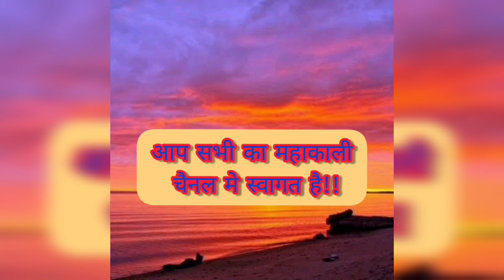माता काली को अपने दुश्मन के पास भेजे कर उसे दंड देने का शाबर मंत्र।।9996244598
prachin rahasyamayi gyan channel

हर शनिवार हरियाणा करनाल में गद्दी लगाई जाती हैं । गद्दी का समय सुबह 9 बजे से शाम 4 बजे तक है ।
गद्दी पर आने से पहले कृपया फोन करके अवश्य आए ।
और हमारे चैनल को जरूर सब्सराइब करे ओर बैल का बटन जरूर दबाए । ऐसी ही जानकारी आपको हर रोज इस चैनल के माध्यम से मिलती रहेगी ।। 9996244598

ऐसे ही मंत्र कर आपको लिखित में चाहिए तो टेलीग्राम ग्रुप को ज्वाइन करें।

और आप इंस्टाग्राम पर भी जुड़ सकते है ।

prachin gyan
prachin gyan channel
prachin gyan in hindi
prachin gyan ke totke
prachin gyan video
prachin gyan youtube channel
prachin gyan vashikaran
prachin gyan jadi buti
prachin gyan sona banane ki vidhi
prachin gyan tantra mantra yantra vigyan,
tantra mantra yantra samadhan,
tantra mantra yantra kya hai,
tantra mantra yantra cartoon,
tantra mantra yantra sadhana,
tantra mantra yantra channel,
tantra mantra yantra ki kitab,
tantra mantra yantra vashikaran,
tantra mantra yantra mantra,
tantra mantra yantra book,
tantra mantra yantra books in hindi,
tantra mantra yantra books in telugu,
tantra mantra yantra blogspot,
dinesh guruji yantra mantra tantra book,
yantra mantra tantra kannada book,